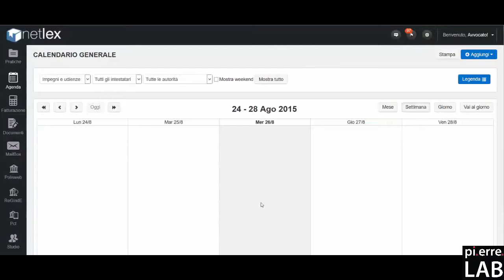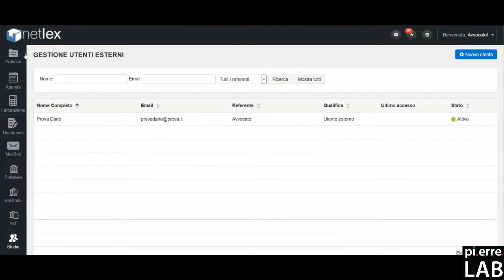Come impostare l'utente esterno? #24